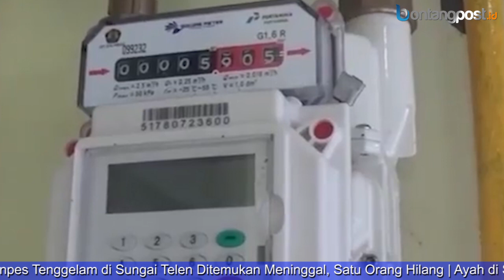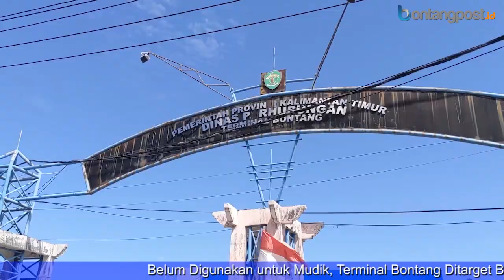SOROTAN SEPEKAN EDISI 06 APRIL 2024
Sorotan Sepekan, hadir memberikan informasi rangkuman berita yang banyak mendapat perhatian publik. Ikuti terus berita kami di